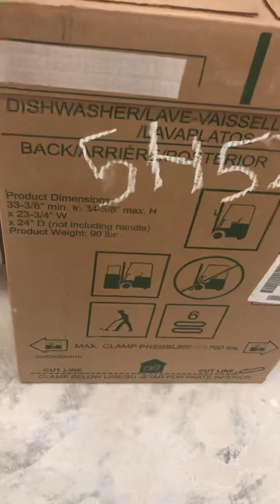May 17, 2020